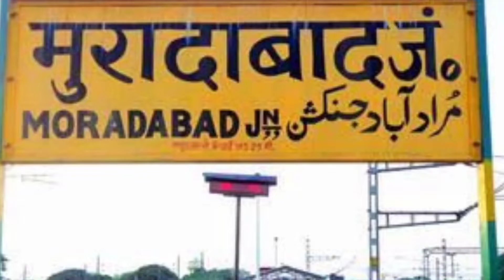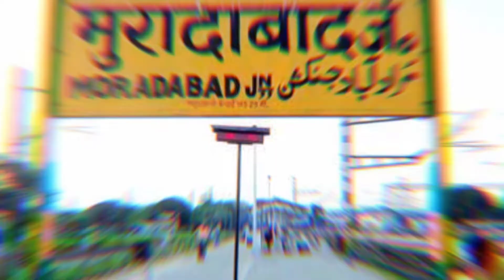मुरादाबाद जिला (उत्तर प्रदेश ) MURADABAD ZILA UTTAR PRADESH || MURADABAD DISTRICT AMAZING FACTS 2022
🙏🙏🙏🙏WELCOME 🙏🙏🙏🙏

Channel Name _ Royal District

दोस्तों हम इस चैनल पर (knowledge) से रिलेटेड वीडियो बनाते हैं

👉 1. Knowledge Video
2. Knowledge In the hindi
3. Bharat Facts About
4. Pakistan Facts About
5. Uttar Pradesh Facts about
6. Madhay pradesh facts about
7. Vihar Facts About
8. Rajasthan facts about
9. Delhi facts about
10. Kolkata facts about
11. Mumbai facts about
12. Lucknow facts about
13. Gorakhapur facts about
14. Kushinagar facts about
15. New Delhi facts about